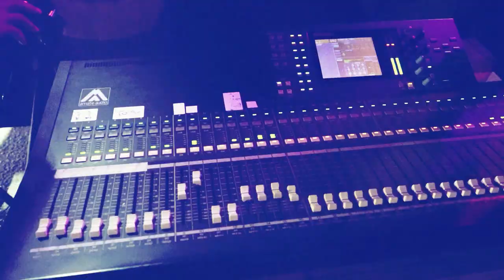الفنان عدي فرسان ولعها على البداوية و السحجة العربي مع شباب سيريس شوف النار 2021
عدي فرسان - Oday Fursan
عدي فرسان | عمي يابو البار | انا وياك | الشوارب للرجال | الشيخه فعل وتاريخ 2021
عدي فرسان | قلبي طير ومذبوح | حفلة خاصة | Oday Fursan | Cover 2021
اجمل الاغاني الرومانسية الفنان عدي فرسان و ملك التكتوك ابو الريان و سليمان المصري بضيافة ال السلايمة
وصله طربيه | عدي فرسان جرحك صعب اذاني | لا تذكرني بحبك ياغناتي | 2021
عدي فرسان | نسوان الدنيا ما جابن ولا يجبن مثل صدام | دبكة اعدام جديد 2021
احنا ما نكبر على الناس الفنان عدي فرسان و ملك التكتوك ابو الريان و سليمان المصري بضيافة ال السلايمة
عدي فرسان | يالحبك جنه ما ابعد عنه | دقيتلك ردي | وتقول طلقني | وساري سار الليل | ليش حبيتك 2021
اروع ما غنى الفنان عدي فرسان 💔🔥رووعة اسمع /مهرجان محمود عساف السلايمة-الرام
عدي فرسان | فز المنديل عن جسمها | عم تكذبي عليه شفتك بعيني | يا ريتني عسكري | 2021
الفنانين احمد الجلماوي و عدي فرسان | لاتجينا بBMW | احنا بالليل نرهب قمره | قالو خطبتي يا قطة | 2021
عدي فرسان واحمد الجلماوي | يما مال الهوا وزوري جديد 2021
عدي فرسان واحمد جلماوي | الى هنا وتنتهي عشرتكم المو حلوه 2021
عدي فرسان | لا احنا منكبر بالناس ولا الناس تكبر فينا | جديد زوري شلع نار 2021
عدي فرسان | نسوان الدنيا ما جابن ولا يجبن مثل صدام | دبكة اعدام جديد | صدام حسين 2021
جديد عم جن عليك - ذكريات - حايرة والشوق بين عيوني الفنان عدي فرسان -صوت الحمام
حصريا جديد عدي فرسان | ما هو بديا | دبكات اعدام 2021
عدي فرسان | دنيا ترقص للنذل والعنده مال | مواويل جديد 2021
الدبكات الصح 🔥 دمار شامل مع الفنانين عدي فرسان و شريف عابد / مسارح الاسراء - فيلا بانوراما
طرب وسلطنه | عدي فرسان | اسمع العود والطرب | ضحى بيا | يمكن ما نرجع نحكي | اروح لك فدوى | جديد 2021
اجمل و اقوى العتابات لعام 2021 الفنان عدي فرسان جديد جديد 2021
عدي فرسان | شلون انام الليل | تقطيع زوري واعدام 2021
عدي فرسان | فز المنديل عن جسمها | عم تكذبي عليه شفتك بعيني | Cover 2021
عدي فرسان | سلطنه مواويل عراقيه | ما هو بديا 2021
امي يا حياة الروح الفنان عدي فرسان و ابو ريان ملك التكتوك مواويل الام 2021
اروع و اجدد ما غنى الفنان عدي فرسان في مهرحان العريس نياز السلايمة القدس 2020
شب المهيوب/يادنيا/كلشي حب كوكتيل خرافي الفنانين عدي فرسان و شريف عابد/ مسارح الاسراء - فيلا بانوراما

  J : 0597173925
inst : re.alazz